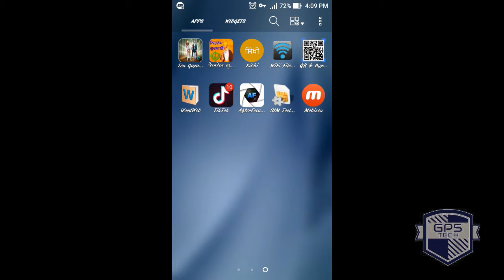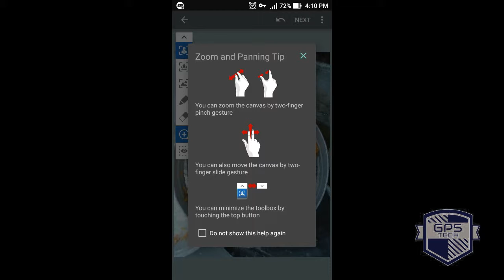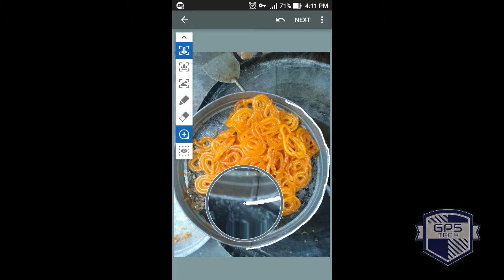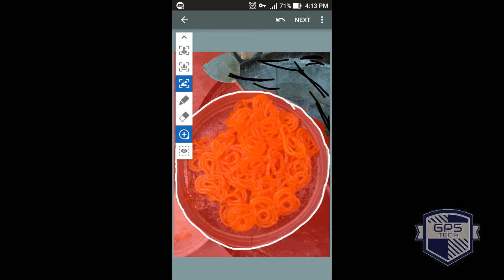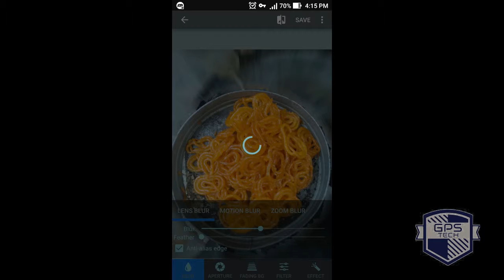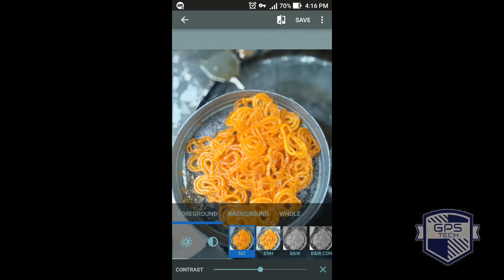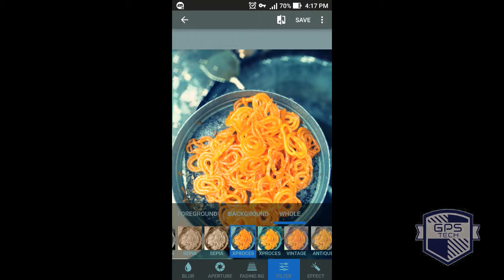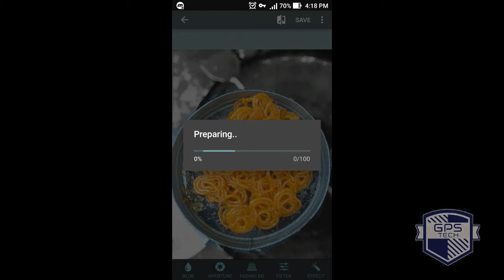How to Make Mobile Phone camera Images into DSLR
Now you can take DSLR Type awesome pics from your mobile phone camera... you can create DSLR style background blurred photo by simply selecting focus area.